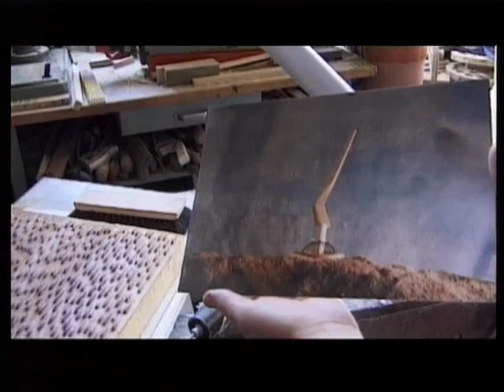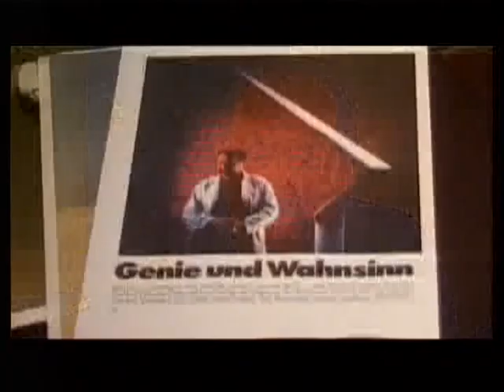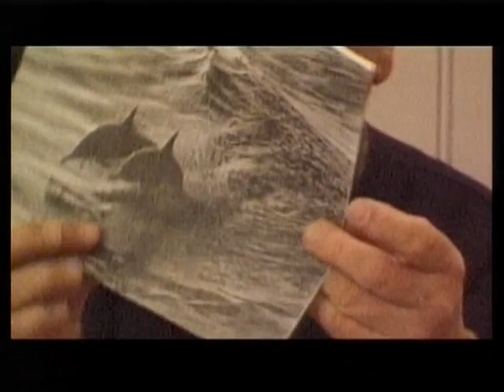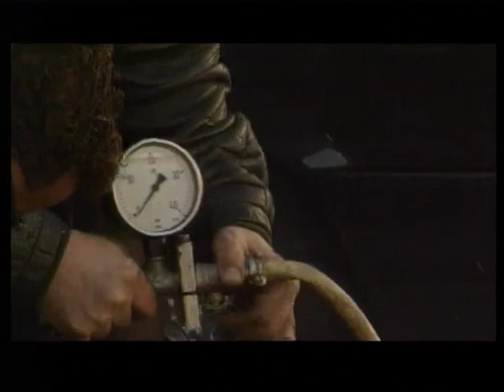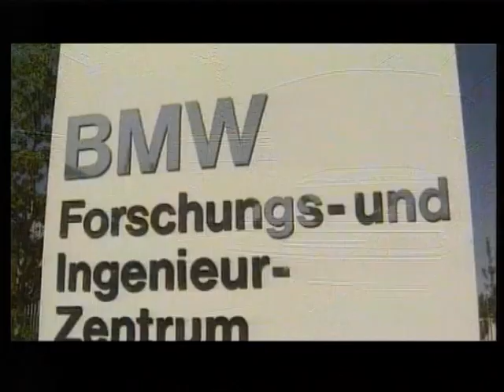1990? Freie Energie! Erfinder unter sich - die Industrie sendete "Beobachter", janee, is klaar.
Hier ist ein TV-Mitschnitt unbekannten Datums, aus München.
Damals war der Begriff Querdenker noch nicht mit den heute bekanten Atributen belegt.
Also Leute: Rein-gelauscht in diese motivierte Kneipen-Atmoshpäre von "dunnemals"!
Kommentare? Aber gerne doch!